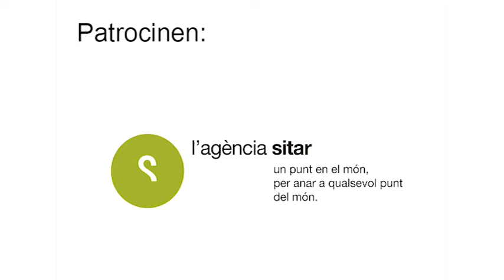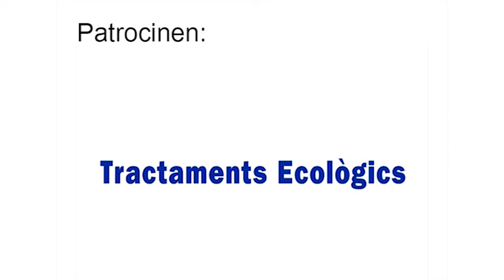DEBAT ELECTORAL MUNICIPALS 2015 NACIÓ BERGUEDÀ 3A PART